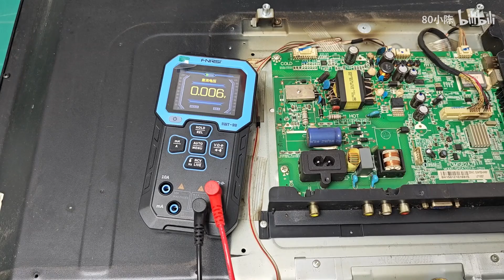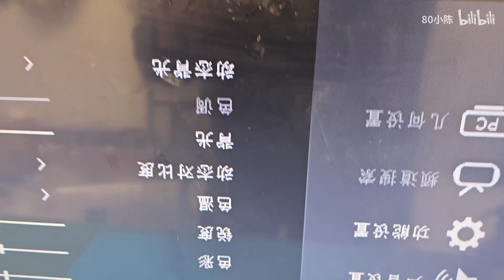电视机不通电故障，如何一步步维修#维修